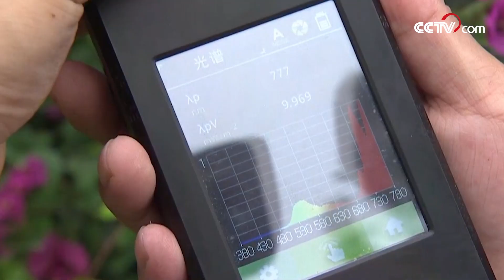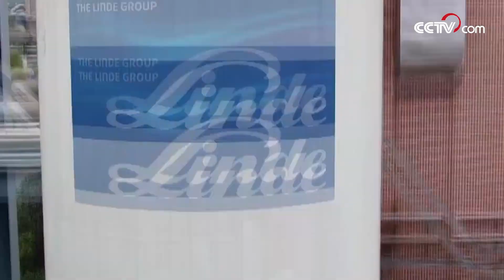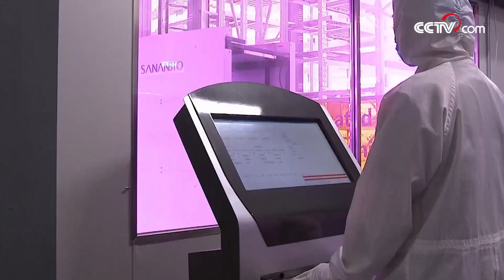Verduras también se pueden producir en fábrica丨CCTV Español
¿Has visto alguna vez la producción de hortalizas en una fábrica cerrada?